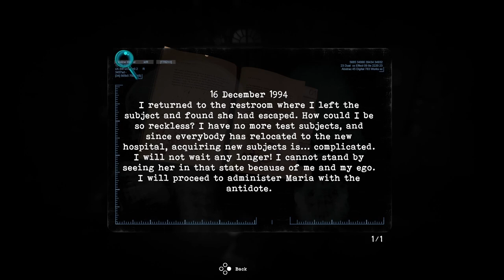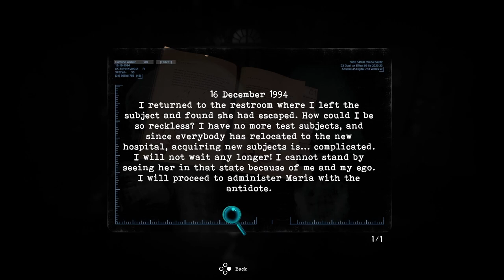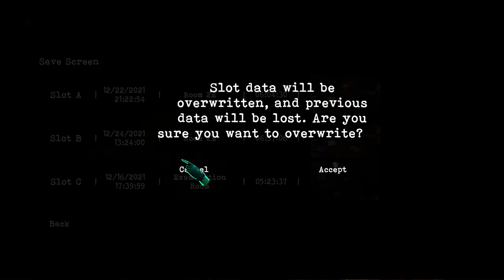Tormented Souls | PC | #12 Floaty Pudding Person